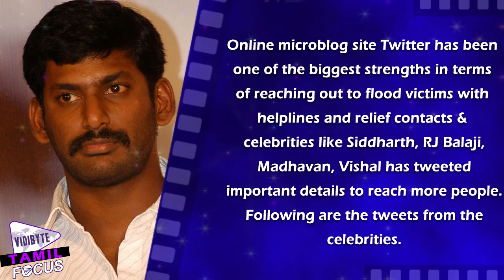Celebrities take on twitter in support of Chennai | Tamil Focus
Online microblog site Twitter has been one of the biggest strengths in terms of reaching out to flood victims with helplines and relief contacts and celebrities like Siddharth, RJ Balaji, Madhavan, Vishal has tweeted important details to reach more people. Following are the tweets from the celebrities